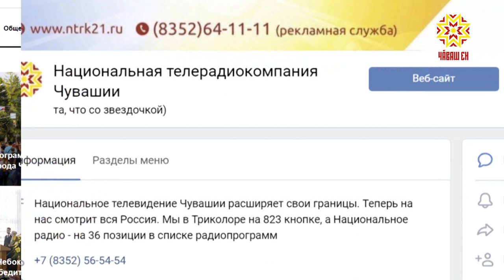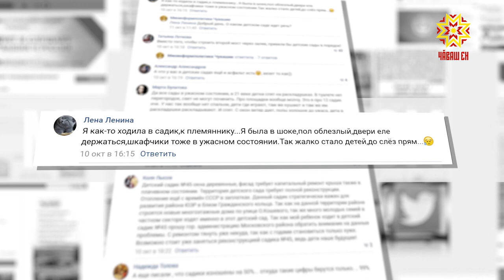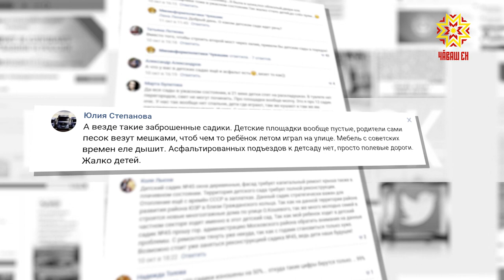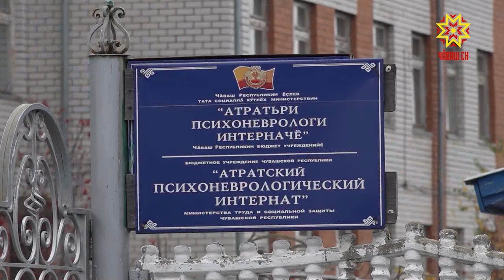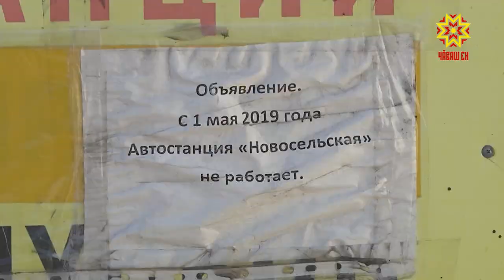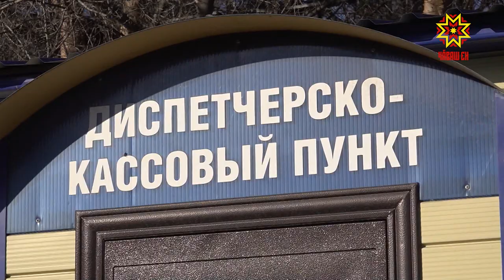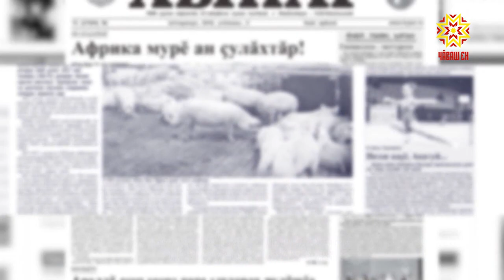Между строк. Выпуск 01.11.2019